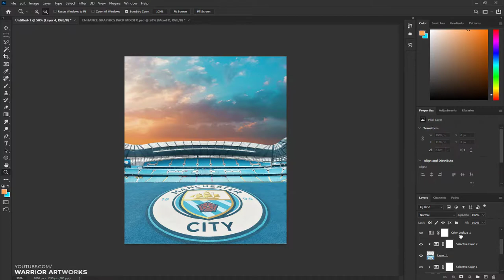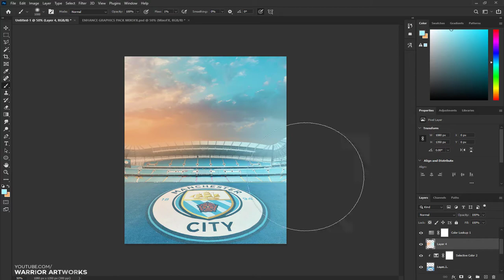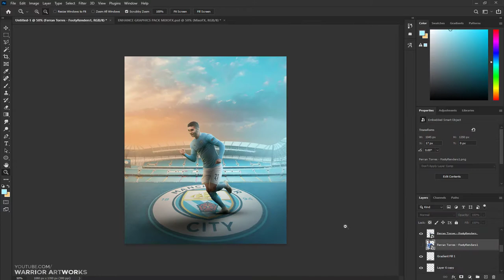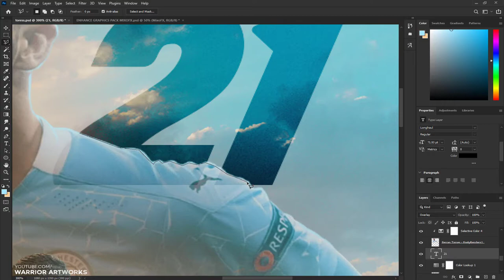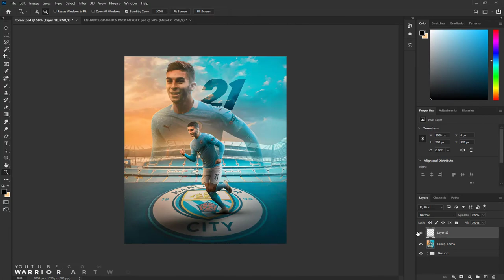💎 Ferran Torres Speed Art Poster | Photoshop Toturial | Poster Soccer | Football | Manipulation ⚡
🔥 Warrior Artworks 🔥